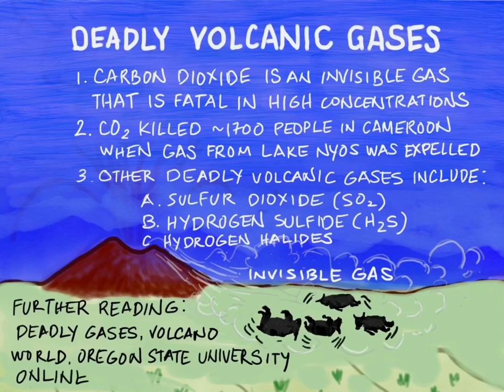Volcanic Gas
Volcanic Hazards Series - Deadly volcanic gas